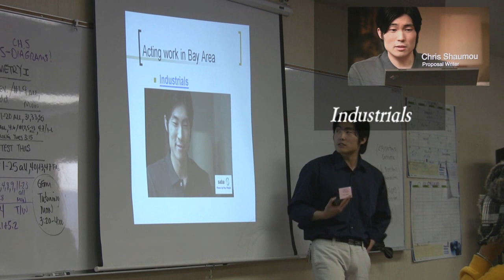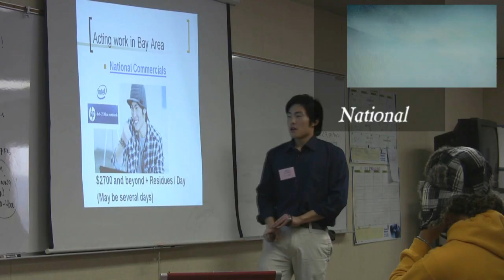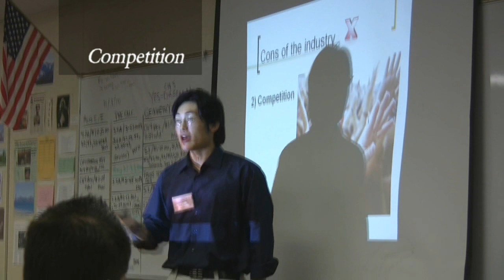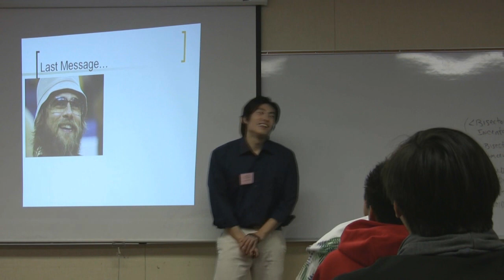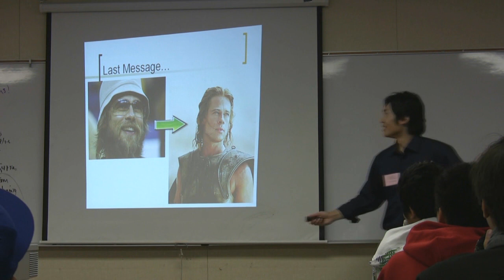Breaking into Acting and Modeling Sample How to Video - Kaise Pictures - XingKai Wu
Everyone knows breaking into the Acting and Modeling industry is difficult. Looks and talents are not enough when the competition is this fierce. You need professional knowledge and someone to guide you through this difficult but rewarding industry.

We'll show you everything you need to get started.

Your future is in your hands. All you have to ask yourself is this:

"How much do you want it?"